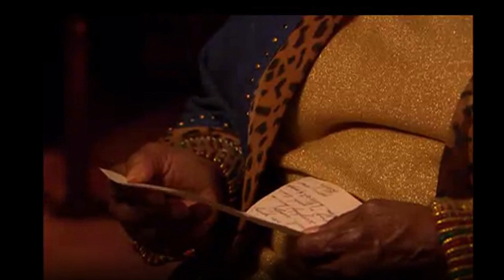The BEST Interview Given By Mamie Till - P1 Unedited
Welcome back to See My Strength. 🌟 In today's powerful reaction video, we respond to an emotional interview with Mamie Till, who courageously shares the heartbreaking events surrounding her son Emmett Till's tragic story in Mississippi. This interview is a poignant reminder of the painful history and the enduring strength of a mother who faced unimaginable loss.

Welcome to See My Strength! 🌟 This channel is dedicated to celebrating and highlighting the incredible accomplishments of Black women, past and present. From inspiring interviews to empowering stories, we showcase the strength, resilience, and achievements of Black women in various fields.

Join us as we continue to honor and uplift the voices of Black women everywhere.

Introducing "See My Strength," a vibrant YouTube channel dedicated to highlighting the incredible interviews and achievements of black women. Join us as we explore the stories of resilient and accomplished black women from various fields and backgrounds. From entrepreneurs breaking barriers to activists leading social change, "See My Strength" celebrates the power, determination, and accomplishments of black women worldwide. Through engaging interviews, inspiring profiles, and thought-provoking discussions, we aim to uplift and amplify the voices of black women, showcasing their strength and resilience.